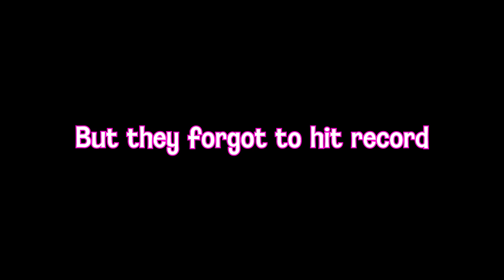Papers Please Episode 6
►Editor: Me! :P